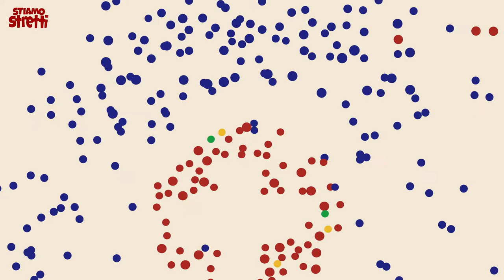Iniziativa per la limitazione – film esplicativo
Mai prima d’ora è esistito un testo in votazione che considerasse e tutelasse allo stesso modo tutte le generazioni e i gruppi della popolazione – l’iniziativa popolare riguarda ogni tematica del nostro tempo. Essa contrasta la disoccupazione degli ultra 50enni, il dumping salariale importato dall’UE e il saccheggio delle assicurazioni sociali (previdenza, AVS, AI, AD). Essa lotta contro la carenza abitativa per i giovani e per i redditi medio-bassi nelle città, contro lo stress da densità per i pendolari dei trasporti pubblici o sulle strade. L’Iniziativa per la limitazione dichiara guerra alla violenza e alla criminalità dilaganti e si oppone con tutte le forze alla distruzione della natura. Difendiamoci da questa pericolosa trasformazione del nostro Paese votando SÌ all'iniziativa di limitazione!